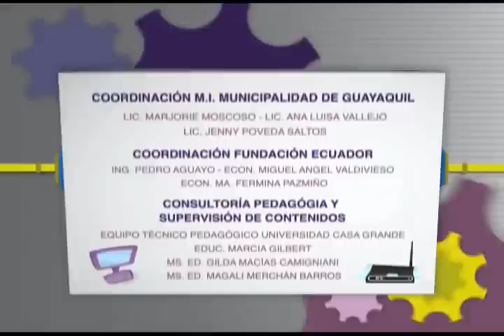Guayaquil Digital Cap 19-2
Guayaquil Digital Capitulo 19 Preparación para el Exámen